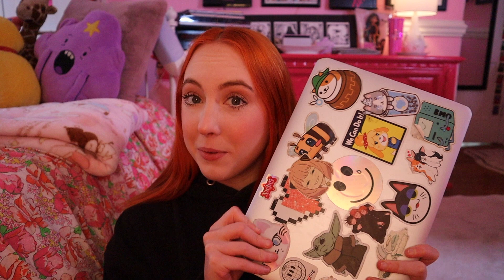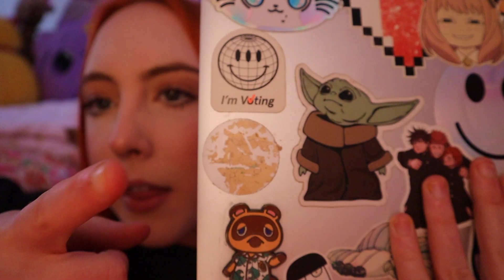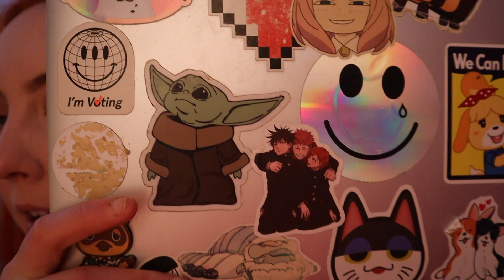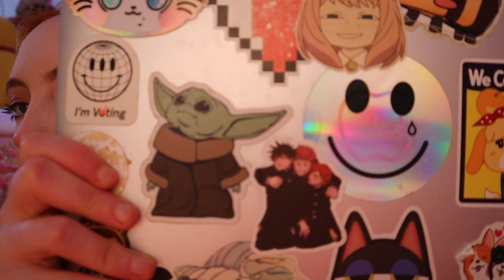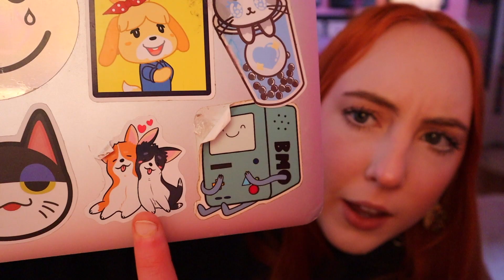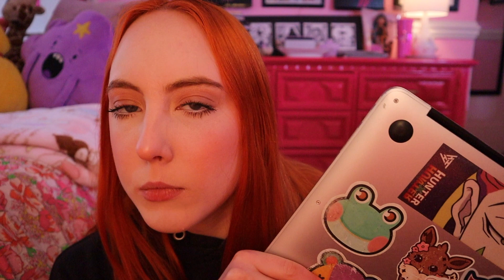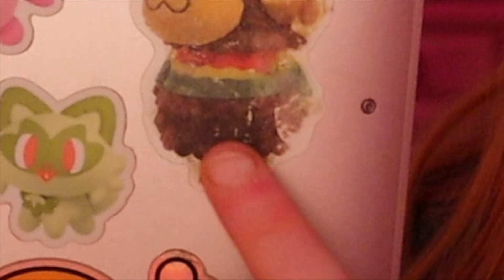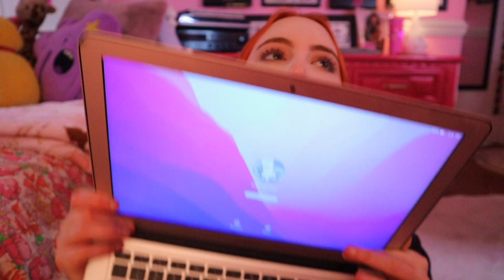I LOVE STICKERS OKAY-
etsy is vv addicting this is a warning to all. but also like support small businesses and shop on etsy bc everything is so cute on there, esp the stickers

MOOD: anxious

(0--0)

hai. im julia rose hopkins. yes. rose is my middle name. i am called the memekween because i know my memez and am not afraid to educate you. my hobbies are N/A. instead of concealing my personality, i decided to broadcast it on the internet!!! who doesn't love a recluse who films themselves doing nothing! on my channel i do whatever i want. vlogs, gaming, idk like im not tryna give away ideas here. did i say i like anime? yeah we are going through that phase right now so stay with me. i also love cats. like a lot. this is cringe bye